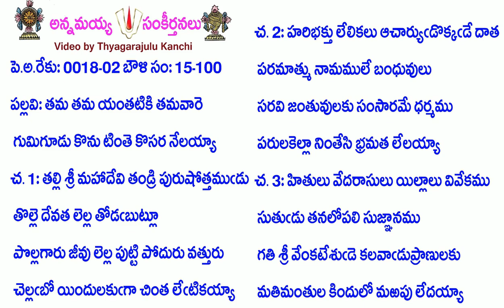Book15-Song100-6530-తమ తమ యంతటికి తమవారె-tama tama yantaṭiki tamavāre